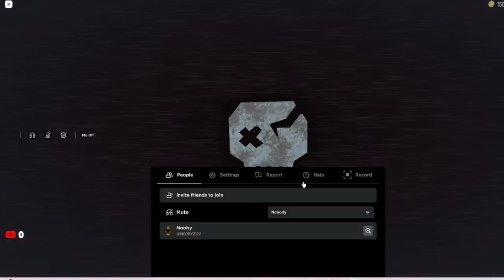first time playing doors in 1 year LOL (i screamed a lot)